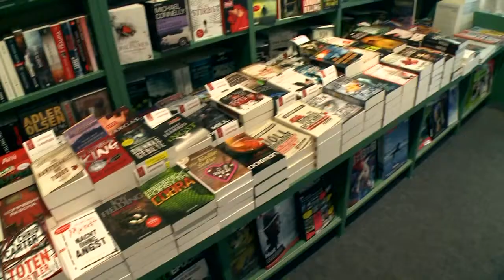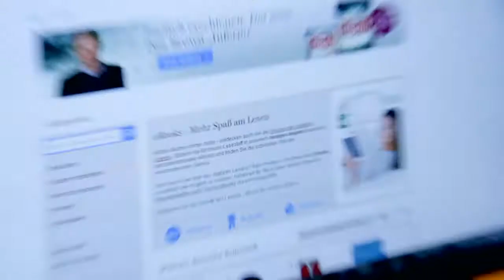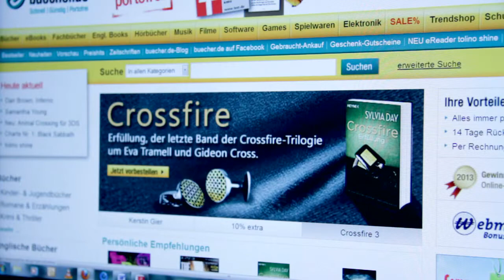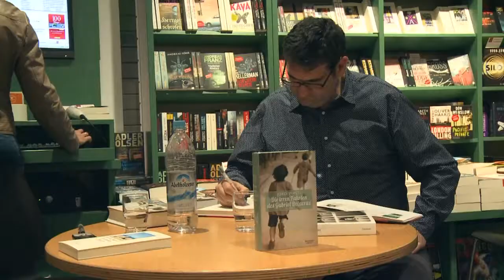E-Books vs. Real Books: Stirbt das klassische Buch aus?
Egal, ob in der U-Bahn oder im Park: Die Menschen lesen oft und viel. Doch der Trend geht weg vom klassischen Buch in Papierform, hin zu platzsparenderen eBooks. Schon jetzt mussten in München viele klassische Buchläden schließen. Doch in Zukunft müssen sich elektronische und klassische Bücher nicht zwingend ausschließen. Damit traditionelle Buchläden überleben können, müssen sie neue Wege gehen.